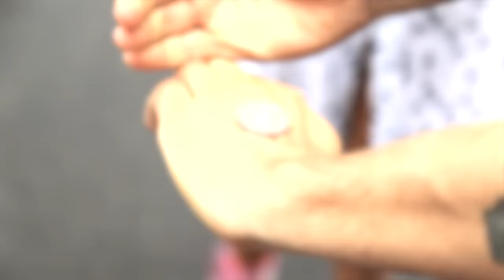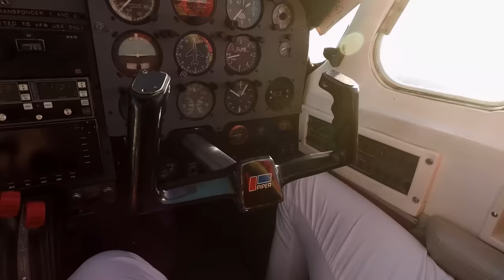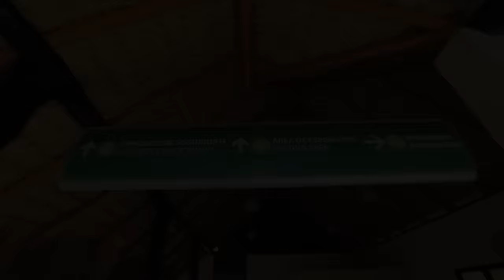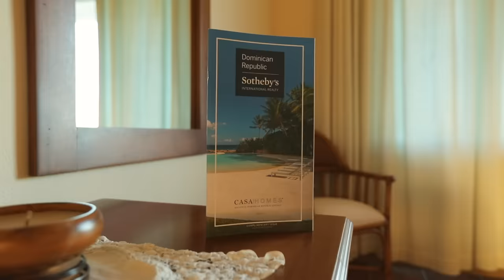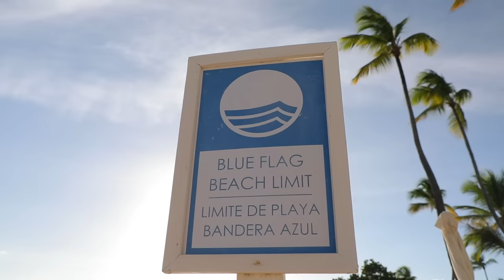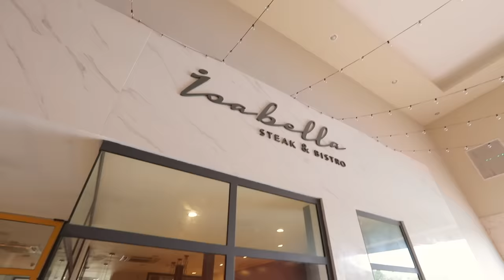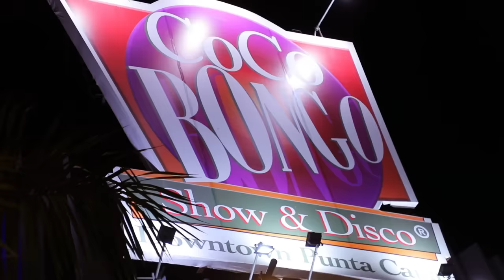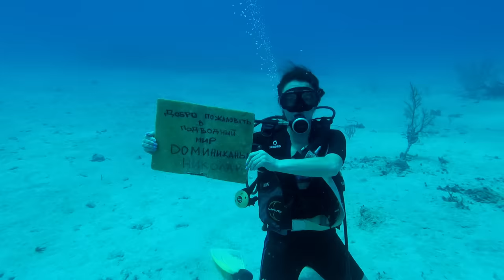Доминикана. Орёл и Решка. Морской сезон-3 (rus, eng subs)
Орёл и Решка. Морской сезон/По морям-3 (Heads and Tails. Sea Season 3) в Доминиканской Республике (Dominican Republic). Алина Астровская и Коля Серга отправились в Доминикану. И Доминикана сделала нам невероятный подарок! Впервые за столько лет существования Орла и Решки мы наконец-то увидели китов! Вот такой вот вам спойлер. Ну еще были, конечно же, лучшие пляжи, дегустация Пино Колады, экзотических фруктов и обзор невероятных красот здешней природы.

✈️Орёл и Решка. Морской сезон/По морям-3 благодарит за поддержку Общественную организацию "Відчуй".

орел и решка алина астровская коля серга доминикана